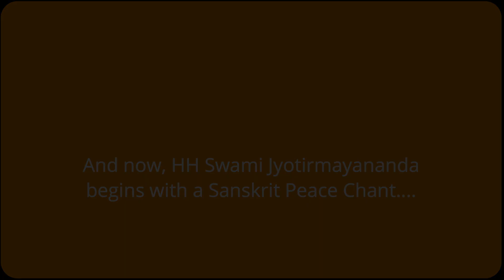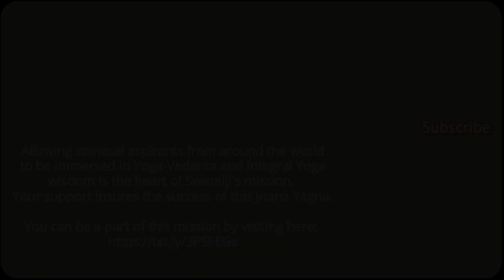93. Bhagavad Gita | Swami Jyotirmayananda | Ch 9 (Yoga of Royal Knowledge & Royal Secret) - Verse 16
93. Bhagavad Gita | Swami Jyotirmayananda | Ch 9 (Yoga of Royal Knowledge & Royal Secret) - Verse 16

"In this episode of Bhagavad Gita with Swami Jyotirmayananda, Verse 13,  HH Swami Jyotirmayananda discusses integral yoga, the soul's journey towards realizing its divine nature, the importance of satsanga and cultivating Divine qualities, the shift in consciousness towards God, surrendering to God, and the allegorical meanings behind various aspects of life. Swamiji emphasizes the presence of God within us and encourages us to awaken our true Essence and seek spiritual growth and union with the Divine. Overall, Swami Jyotirmayananda's teachings promote deep understanding, patience, and the recognition of God's presence in all aspects of our lives."

The Gita, known as "The Song of the Supreme Divinity," contains valuable teachings from which spiritual seekers can benefit. Sri Swamiji delved deeply into his Sunday talks, providing an excellent opportunity for viewers interested in Vedanta teachings.

If you would like to support Swami Jyotirmayananda's mission to spread the wisdom of Yoga-Vedanta and ancient scriptures, please click the

For more spiritual content, check out our Bhagavad Gita, Yoga Vasistha, and Tulsi Ramayana playlists.

93. Bhagavad Gita | Swami Jyotirmayananda | Ch 9 (Yoga of Royal Knowledge & Royal Secret) - Verse 16 - September 27, 2020

Verse 16: "I AM the Rituals, I Am Yajna, I Am Swadha (oblations), I Am the
Medicinal Herbs, I Am the Sacred Mantra, I Am the Clarified Butter,
I Am the Fire, and I Am the very act of Offering Oblation."

00:00   ✦  Intro
00:45   ✦  Prayer
02:00   ✦ Summary of spiritual teachings
    Integral yoga involves four aspects: karma, bhakti, will, and understanding
06:48   ✦  The goal of life is to reach the Abode of God, which is a profound movement that shakes up, your practical world, heart, and intellect level.
  The journey towards God is allegorical and requires movement in your awakening.
  Gita presents profound steps in the Yoga of Divine Glories to glorify God in your own personality.
  The world is a constant source of inspiration and profound satsanga, which enables you to succeed in your journey toward God.
12:48  ✦  Promote satsanga and humility for spiritual growth
  Relieve others' distress to allow Divine qualities to enter
  Seek Divine news, not worldly news
  Realize the universe as one personality, leading to Aham Brhamasmi
  Gain spiritual vision through Guru and Vedanta
  Practice affirmation through meditation
18:32  ✦  Understanding the concept of God as Bhartha and Prabhu
  God is the goal and sustainer,  known as Bhartha and Prabhu
  Practicing Sakshi Bhavana helps in problem-solving and understanding God's untouched nature
24:22  ✦  Surrender to God and develop love for the eternal abode
  God is a special witness and overseer
  Brahman is the absolute abode
  Surrender to God for refuge in times of trouble
  Spiritual success requires progressive steps
  God is the source of the universe
30:10  ✦  God is the cause of creation, sustenance, and dissolution of everything.
  Despite this knowledge, the mind is often dominated by grief and misery.
  By allowing the mind to be calm and relaxed in the glory of God, one can find peace and become united with God.
36:29  ✦  The entire universe has proceeded out of Brahman
  Brahman is the seed - allegorically
  Understanding the Divine Glory through Vibhuti
42:13  ✦  Your heart is absolute security
  Having a Godward mind helps deal with the pain of death and leads the soul to a better state
  God is the source of everything, including death, and even death speaks of the glory of God